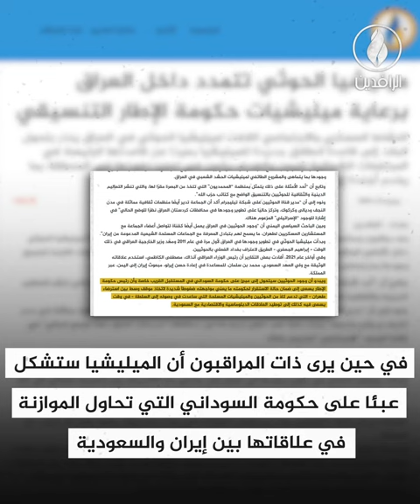ميليشيا الحوثي توسع نفوذها في العراق بدعم من الإطار التنسيقي